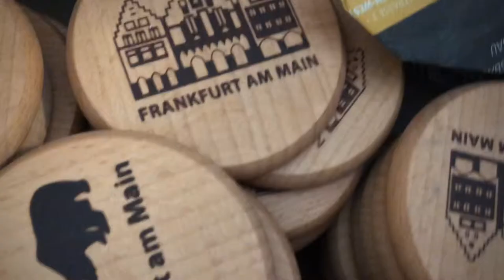Frankfurt Gift Shop - Hessian Souvenirs shipping worldwide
100% handcrafted in Germany - Traditional gifts and souvenirs from the heart of Germany - Wholesale and individual production shipping worldwide